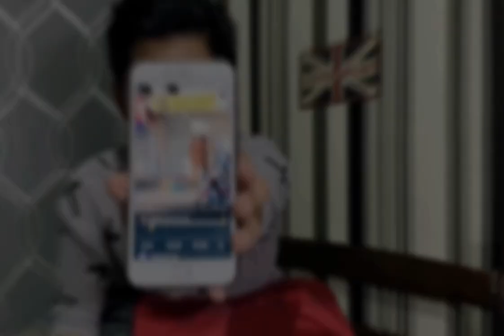GOLDILOCKS | KARATAN | LIVE SHOW!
Sa video na ito guys medyo may mga masiselang bagay na inyong makikita. Watch at your own RISK.